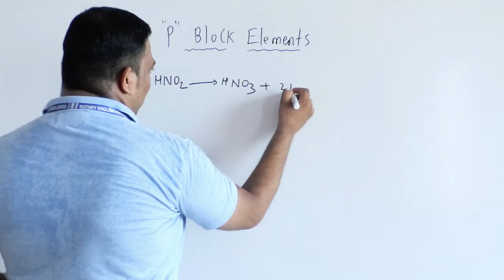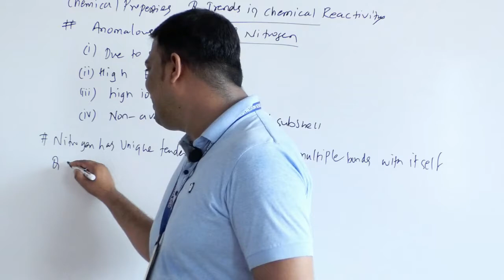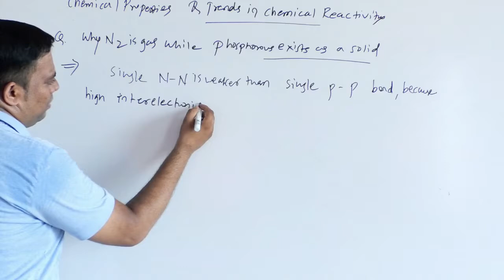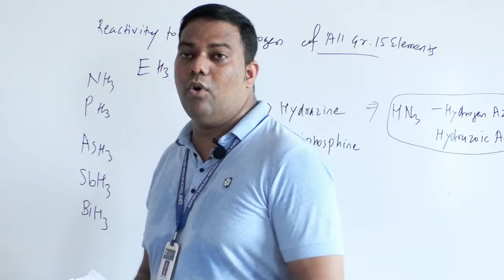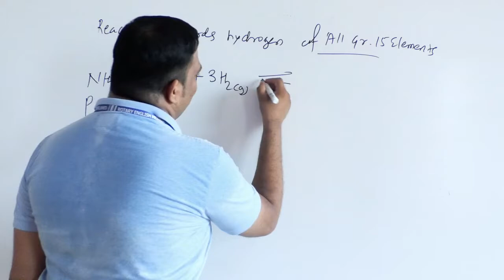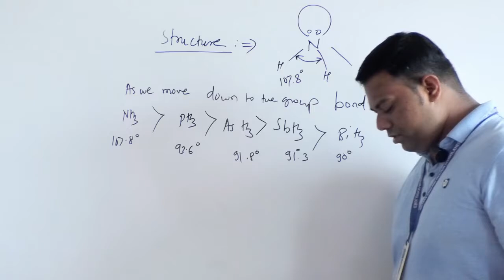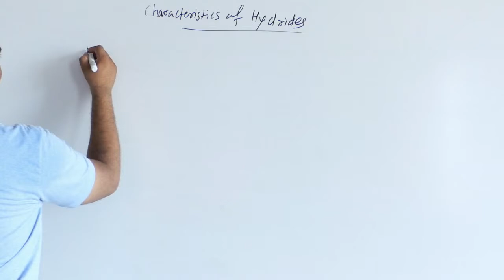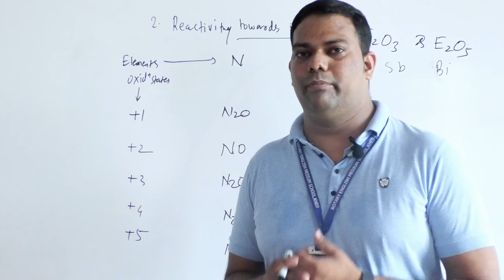P Block Elements 2